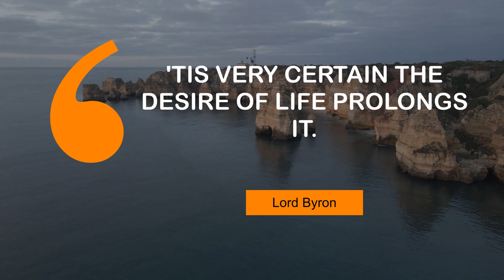Famous Quotes on Death | @MyMotivationMantra | Daily Motivation Mantra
What Life Changing People Say about Death | Your Motivation Dose

00:00 To have died once is enough. - Virgil
00:25 I'm not afraid to die. - John Wooden
00:43 Fling but a stone, the giant dies. - Matthew Green
01:00 'Tis very certain the desire of life prolongs it. - Lord Byron
01:18 I hope to die in the saddle seat. - Albert Ellis
01:36 Death is a fearful thing. - William Shakespeare
01:54 For me, habit is just a synonym for death. - Juliette Binoche

1 - Empty highways and buildings
2 - Dead forest in Tierra del Fuego Argentina
3 - Road near a field
4 - Rocky Eroded Cliffs on Praia do Pinhão Beach
5 - Cars driving on a windy day
6 - Traffic in the city
7 - Valley in the mountains in Salta